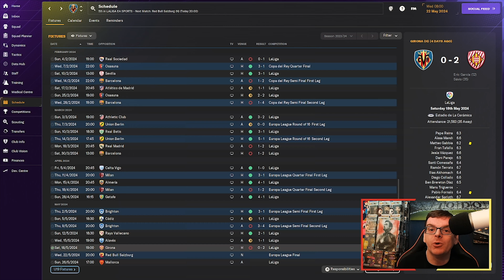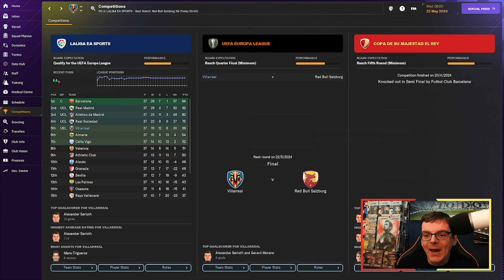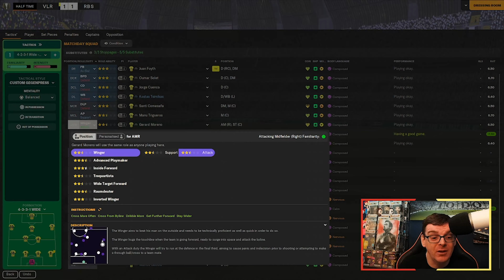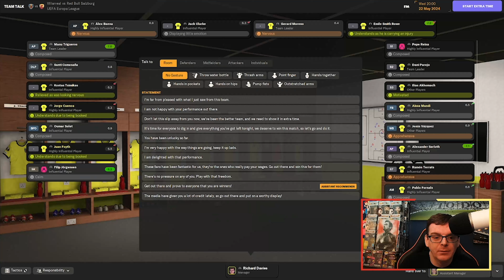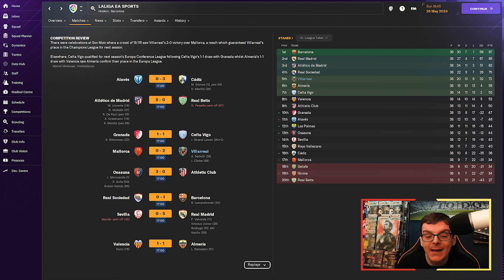FM24 GLORY HUNTER | VILLARREAL #14 | EUROPA LEAGUE FINAL | Football Manager 2024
Hi Everyone I'm FMZ and welcome to a new series on the channel, welcome to Football Manager 2024 as we take on the Glory Hunter challenge which we begin a Villarreal, today we take on Red Bull Salzburg in the Europa League final can we bag our first trophy of the save?